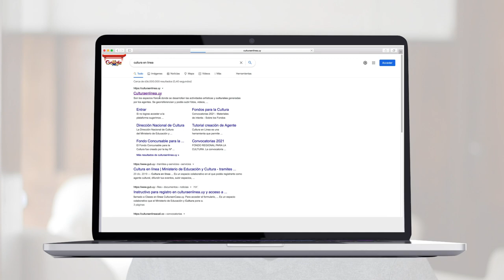Programa de Formación de Formadores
El Programa de Formación de Formadores es parte de las políticas educativas y territoriales y busca reconocer los trayectos profesionales de docentes de todo país especializados en danza, música vocal e instrumental y capacitarlos de acuerdo a los estándares del Sodre. Esta herramienta se realizará en sus localidades con los formadores asentados en cada territorio.
La formación en territorio es un pilar fundamental de la descentralización y de la democratización de la cultura y constituye un eje primordial del Sodre.